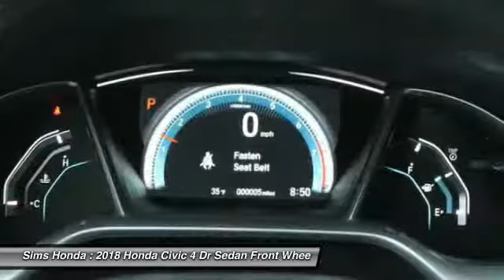2018 Honda Civic Burlington WA 3828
2018 Honda Civic EX

Sims Honda
1615 S. Goldenrod Road

Don't miss this 2018 Honda Civic. It's equipped with great features. You'll want to take this 4 dr sedan home. Make a great choice today.